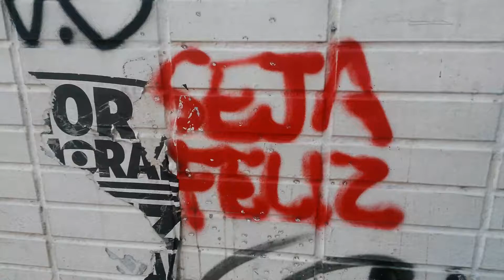Um recado para você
poemas urbanos